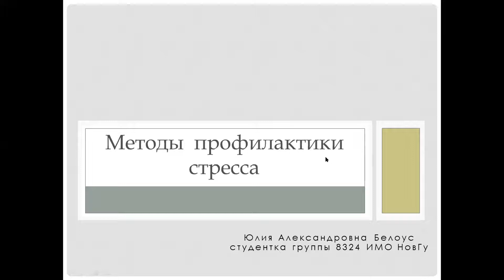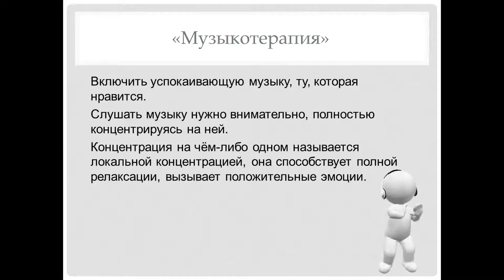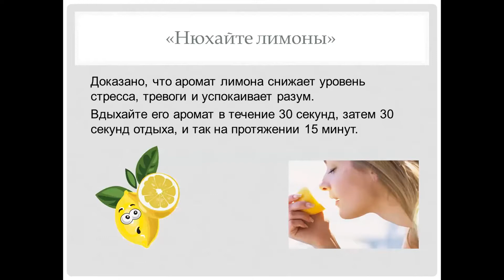Методы профилактики стресса / Stress Prevention Techniques /تقنيات الوقاية من الإجهاد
Студенческая работа / Student work / عمل طالب